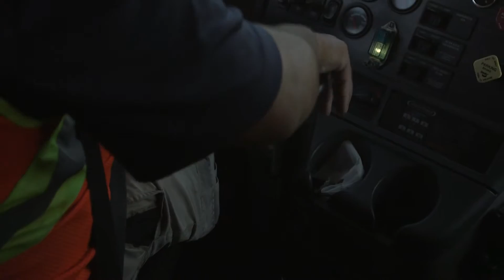Program Spotlight - Truck Driving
Tidewater Community College's Truck Driving Program is an 8-week certificate program that gives you the opportunity to obtain your Class A CDL (commercial driver’s license) and the skills necessary for a successful, well-paid career in the trucking industry.